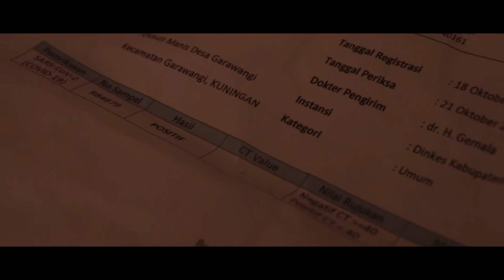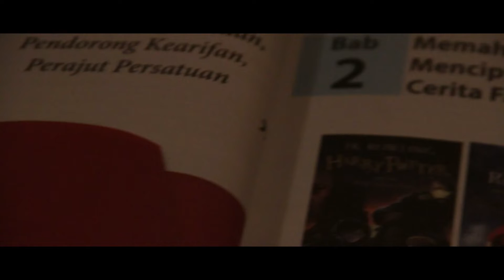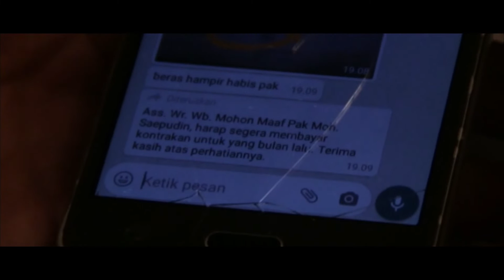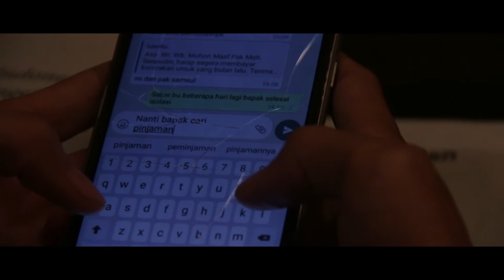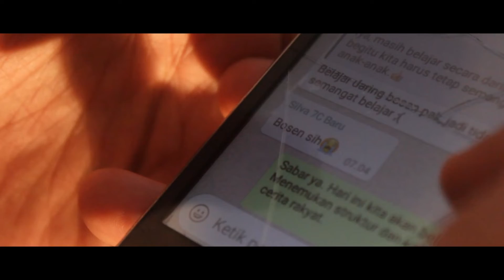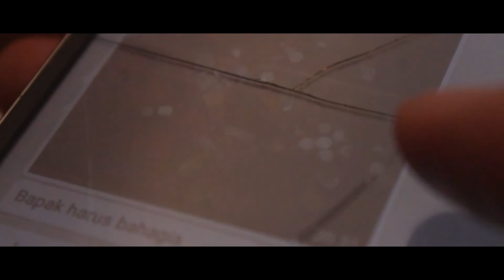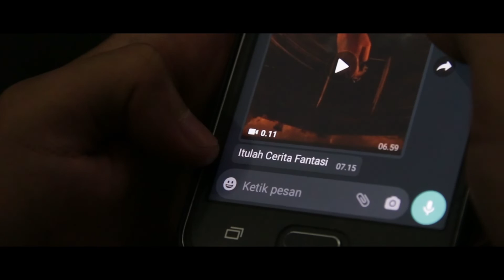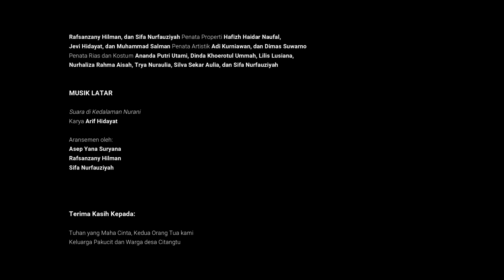Film Pendek "GEROBAK NURANI" - Digimovie2020 - DAPUR SASTRA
Salah satu cara memberikan dukungan ke channel Dapur Sastra, dengan donasi di Saweria, bisa  bayar pakai LinkAja, GoPay, OVO, maupun Dana.

Terima kasih atas donasi dan supportnya.

Guru Saep adalah guru honorer yang diisolasi karena Covid-19. Di tengah isolasi, istrinya memberi kabar tentang beras yang hampir habis, tagihan listrik dan rumah kontrakan yang belum dibayar.

Guru Saep tak berdaya. Didalam ketidakberdayaannya, sang istri memberi kabar bahwa ia telah memecahkan celengan anaknya. Hal itu dilakukan istrinya semata-mata untuk meringankan beban suaminya. Guru Saep larut dalam kesedihan. Namun kesedihan itu tidak berlangsung lama, masih ada tanggung jawab yang harus ia tunaikan sebagai guru.

Ia merenung dan berpikir keras mencari solusi mengatasi persoalan kesulitan pembelajaran daring yang dihadapi siswa. Dengan segala keterbatasan, ia kemudian bereksperimen dan mencoba membuat pembelajaran yang menarik.

Segala bentuk kesedihan yang dirasakan, ia tuangkan secara kreatif dalam pembelajaran. Tanpa disadari, kreatifitas yang dihadirkannya dalam pembelajaran, melahirkan kepekaan dan kepedulian siswa untuk meringankan kesulitan ekonomi keluarganya.